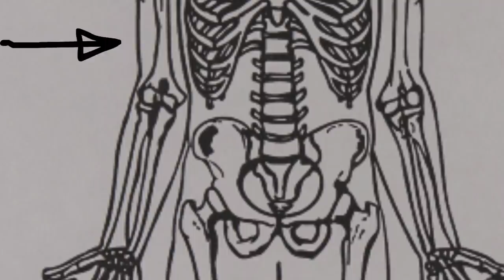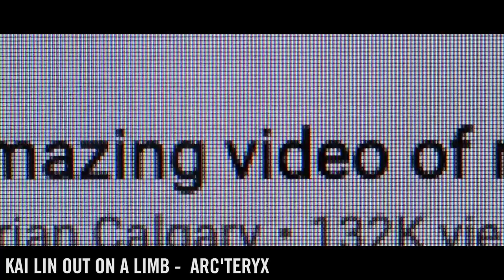Dropped 100ft - Craig DeMartino's Story | Climbing Daily Ep.1486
Craig DeMartino's story would scare any climber. Having been dropped 100ft he eventually lost his leg, a life changing incident. Craig slowly returned, fighting for his health and looking for ways to climb again. During the Arc'teryx Alpine Academy we sat down with Craig and discovered more about his journey.